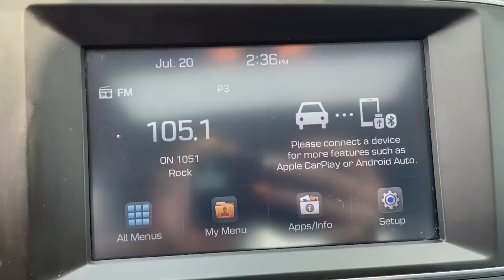2017 Hyundai Elantra St Joseph, Savanah, Platte City, Kansas City MO, Leavenworth KS JS21085B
Galactic Gray Used 2017 Hyundai Elantra available in St. Joseph, Missouri at Reed Chrysler Dodge Jeep Ram St Joseph. Servicing the Savanah, Platte City, Kansas City MO, Leavenworth, KS area.
2017 Hyundai Elantra Value Edition - Stock#: JS21085B - VIN#: KMHD84LF9HU350888

3100 S US 169 Hwy

**CERTIFIED** No Accidents!    This 2017 Hyundai Elantra Value Edition is Galactic Gray with Black interior complete with these key FeaturesMOONROOF APPLE CARPLAY HEATED SEATS CARPETED FLOOR MATS CARGO NET REVERSIBLE CARGO TRAY FIRST AID KITCall us today at or complete your finance application on our We are your VALUES DRIVEN family-owned dealership in St. Joseph!  Reed Jeep RAM 3100 S US 169 Highway St. Joseph MO 64503
Engine: 2.0L DOHC 16V 4-Cylinder D-CVVT GDI|Transmission: 6-Speed Automatic w/SHIFTRONIC|Front-wheel drive|3.06 axle ratio|60-Amp/Hr 550CCA Maintenance-Free Battery w/Run Down Protection|120 Amp Alternator|Gas-Pressurized Shock Absorbers|Front Anti-Roll Bar|Electric Power-Assist Speed-Sensing Steering|14 Gal. Fuel Tank|Single Stainless Steel Exhaust|Strut Front Suspension w/Coil Springs|Torsion Beam Rear Suspension w/Coil Springs|Front Disc/Rear Drum Brakes w/4-Wheel ABS, Front Vented Discs, Brake Assist and Hill Hold Control|Wheels: 16 Alloy|Tires: P205/55R16|Steel Spare Wheel|Compact Spare Tire Mounted Inside Under Cargo|Clearcoat Paint|Express Open/Close Sliding And Tilting Glass 1st Row Sunroof w/Sunshade|Body-Colored Front Bumper|Body-Colored Rear Bumper w/Gray Rub Strip/Fascia Accent|Black Side Windows Trim and Black Rear Window Trim|Body-Colored Door Handles|Body-Colored Power Heated Side Mirrors w/Manual Folding|Fixed Rear Window w/Defroster|Light Tinted Glass|Variable Intermittent Wipers|Fully Galvanized Steel Panels|Black Grille w/Metal-Look Accents|Trunk Rear Cargo Access|Auto On/Off Projector Beam Halogen Daytime Running Lights Preference Setting Headlamps w/Delay-Off|Perimeter/Approach Lights|Radio: AM/FM/HD/SiriusXM Display Audio -inc: 7-inch screen, Android Auto and Apple CarPlay|Radio w/Seek-Scan, Clock, Speed Compensated Volume Control, Aux Audio Input Jack, Steering Wheel Controls, Voice Activation and External Memory Control|6 Speakers|Streaming Audio|Window Grid Antenna|Bluetooth(r) Wireless Phone Connectivity|Heated Front Bucket Seats -inc: power drivers seat w/lumbar support, front passenger seatback pocket and adjustable head restraints for all seats|Driver Seat|6-Way Passenger Seat -inc: Manual Recline, Height Adjustment and Fore/Aft Movement|60-40 Folding Split-Bench Front Facing Fold Forward Seatback Rear Seat|Manual Tilt/Telescoping Steering Column|Leather/Metal-Look Steering Wheel|Front Cupholder|Rear Cupholder|Compass|Valet Function|Remote Releases -Inc: Proximity Cargo Access and Mechanical Fuel|HomeLink Garage Door Transmitter|Cruise Control w/Steering Wheel Controls|Dual Zone Front Automatic Air Conditioning|HVAC -inc: Underseat Ducts|Glove Box|Driver foot rest|Interior Trim -inc: Metal-Look Instrument Panel Insert, Metal-Look Door Panel Insert, Metal-Look/Piano Black Console Insert and Chrome/Metal-Look Interior Accents|Full Cloth Headliner|Cloth Door Trim Insert|Leather/Piano Black Gear Shifter Material|Driver And Passenger Visor Vanity Mirrors w/Driver And Passenger Illumination, Driver And Passenger Auxiliary Mirror|Day-Night Auto-Dimming Rearview Mirror|Full Floor Console w/Covered Storage, Mini Overhead Console w/Storage and 2 12V DC Power Outlets|Front Map Lights|Fade-To-Off Interior Lighting|Full Carpet Floor Covering|Carpet Floor Trim and Carpet Trunk Lid/Rear Cargo Door Trim|Cargo Space Lights|Instrument Panel Covered Bin, Driver / Passenger And Rear Door Bins|Delayed Accessory Power|Redundant Digital Speedometer|Outside Temp Gauge|Analog Appearance|Manual Adjustable Rear Head Restraints|Sliding Front Center Armrest|Perimeter Alarm|2 12V DC Power Outlets|Air Filtration|Side Impact Beams|Dual Stage Driver And Passenger Seat-Mounted Side Airbags|Blind Spot|Rear Collision Warning|Tire Specific Low Tire Pressure Warning|Dual Stage Driver And Passenger Front Airbags|Curtain 1st And 2nd Row Airbags|Airbag Occupancy Sensor|Driver knee airbag|Rear child safety locks|Outboard Front Lap And Shoulder Safety Belts -inc: Rear Center 3 Point, Height Adjusters and Pretensioners|Back-Up Camera